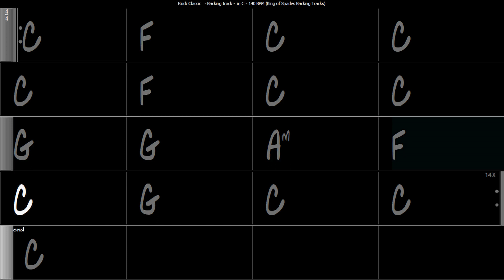Rock Classic - Backing Track in C | 140 BPM with Chord Changes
rock Classic - backingtrack in C key at 140 BPM with Chord Changes